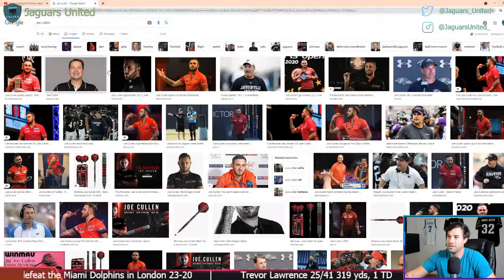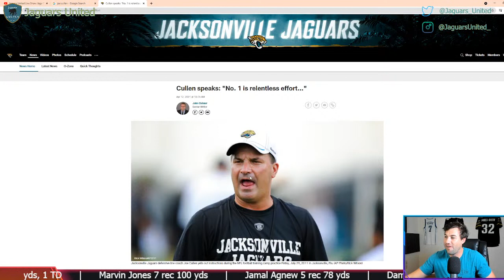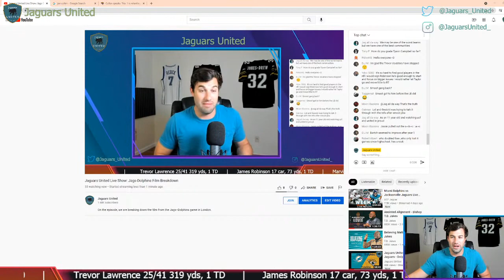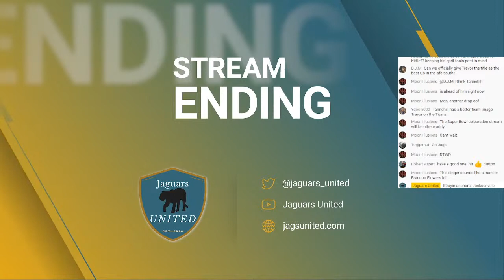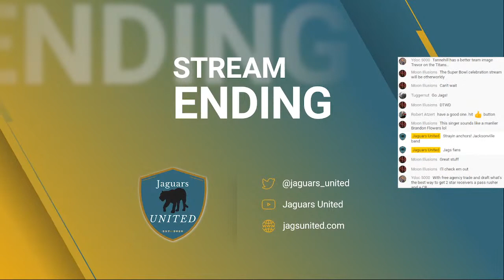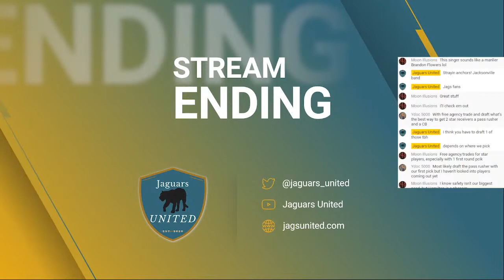Jaguars United Live Show: Jags-Dolphins Film Breakdown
On the episode, we are breaking down the film from the Jags--Dolphins game in London.